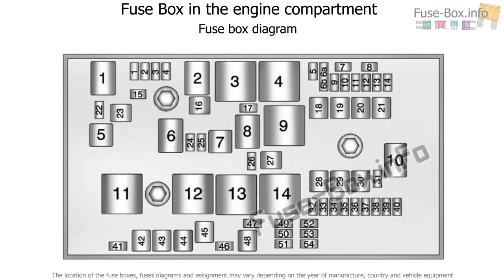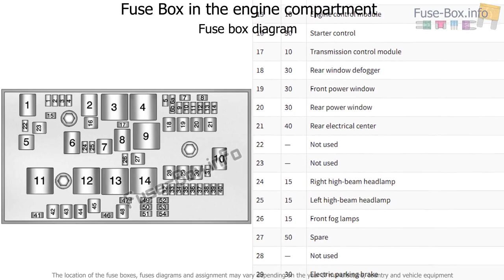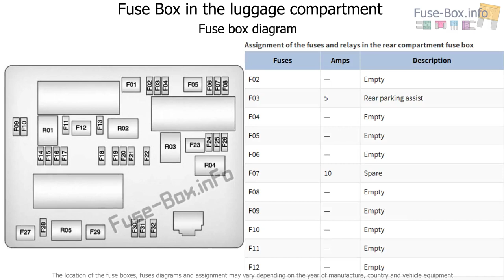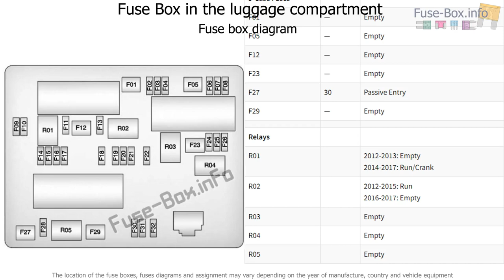Fuse box location and diagrams: Buick Verano (2012-2017)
Location and assignment of electrical fuses and relays for Buick Verano (2012, 2013, 2014, 2015, 2016, 2017).